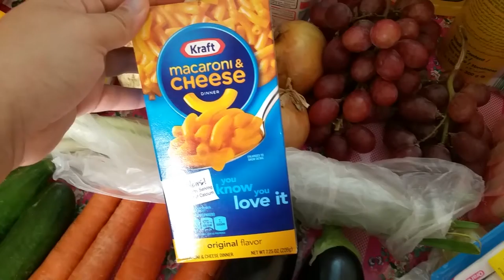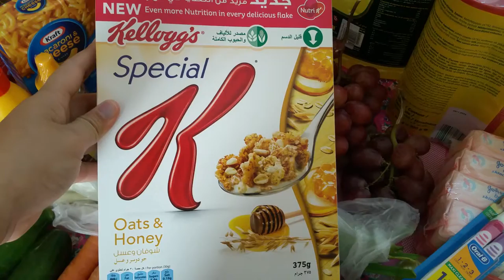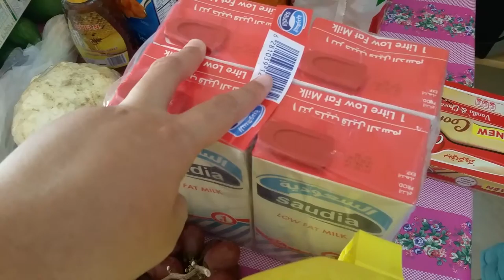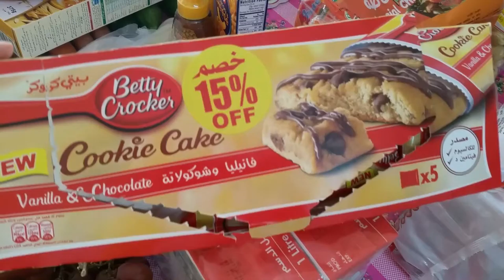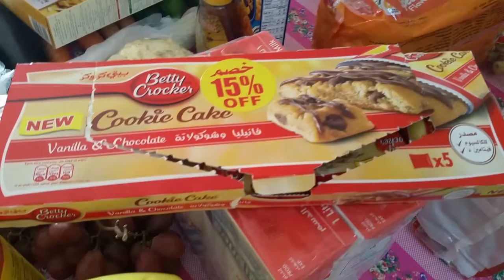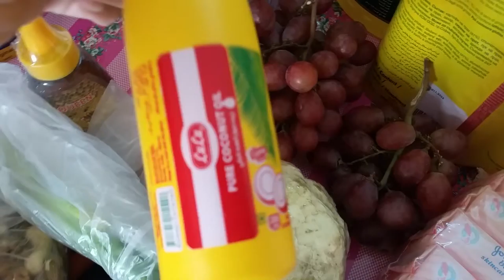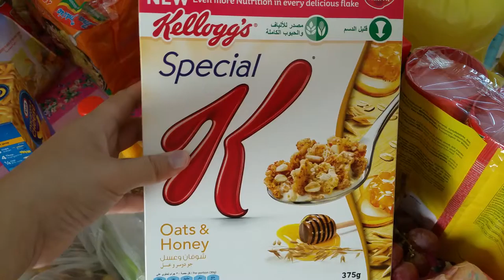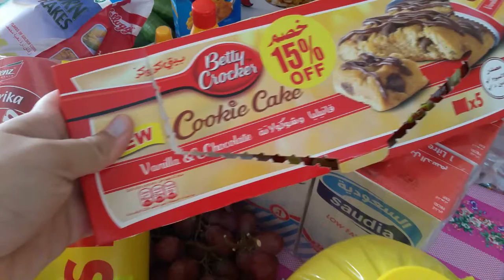Grocery Haul Feb 2016 / belanja bahan makanan Feb 2016 (English n Bahasa)